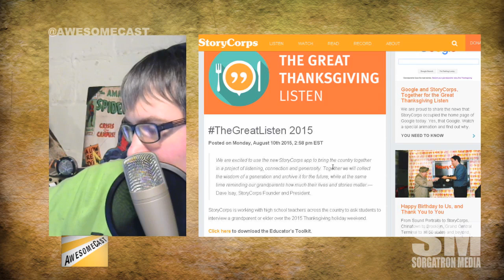StoryCorps​ and the Great Thanksgiving Listen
Douglas Derda emails us about the StoryCorps Great Thanksgiving Listen.